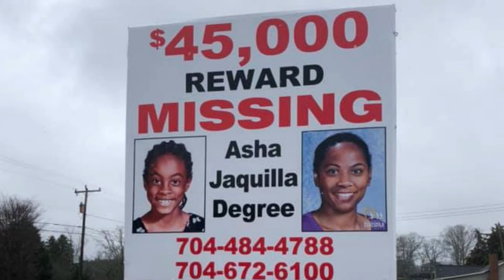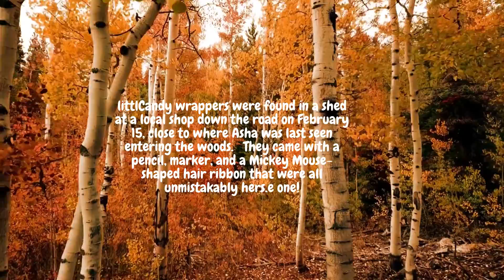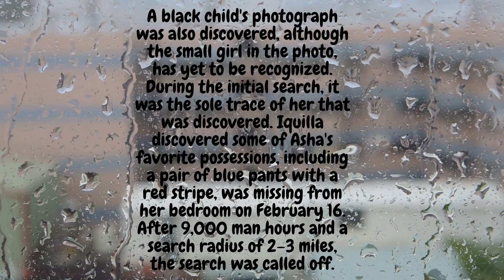21 years, since Asha Degree's disappearance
Asha Jaquilla Degree born August 5, 1990) vanished from Shelby, North Carolina, when she was nine years old.

Please contact the FBI's Charlotte office at or the Cleveland Country Sheriff's Office at if you have any information on the disappearance